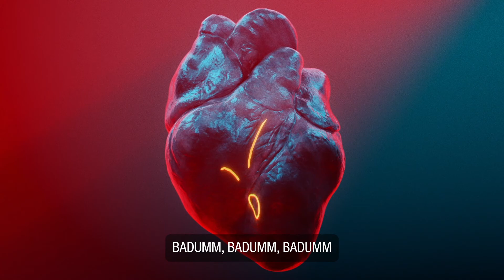FIFA 21 / Madden NFL 21 - EA Play Trailer